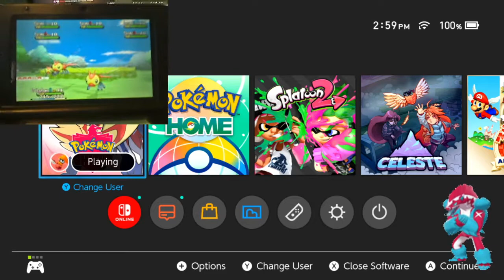INSANE 13 Shiny Roselia Reactions + Shiny Yanma Reaction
The Grand Finale - Paper Mario: Sticker Star
Windmill Isles - Sonic Unleashed
Zombo Mode - Boneworks
Vs Champion Cynthia - Pokémon Diamond/Pearl/Platinum
Field of Hopes and Dreams - Deltarune
Stal - Minecraft
Chapter 2: Resections - Celeste
Analog Sunrise - Boneworks
Vs Regi's - Pokémon Sword and Shield
Mushroom Gorge - Mariokart Wii
Aquarium Park - Sonic Colors
Super Star - Paper Mario: The Origami King
Margret's Theme - Persona 4
Aria Math - Minecraft
VS Deoxys - Pokémon Omega Ruby/Alpha Sapphire
Gusty Garden Galaxy - Super Mario Galaxy
In Love with a Ghost - Celeste